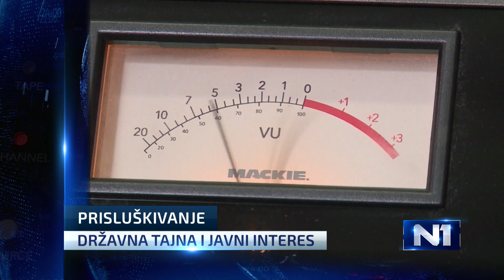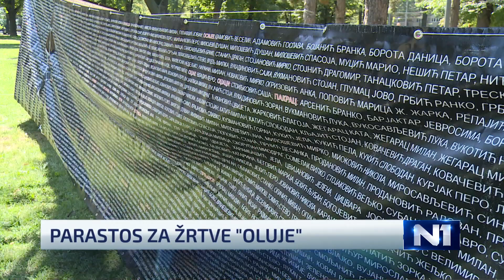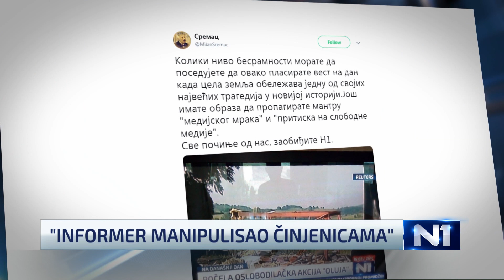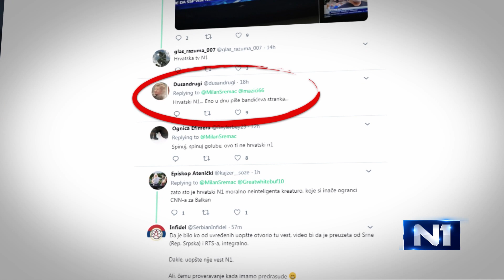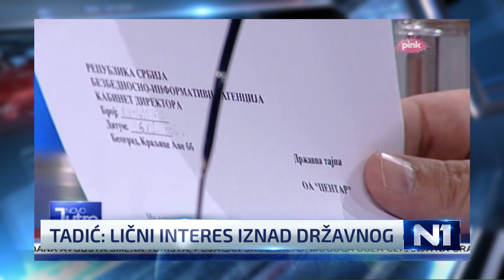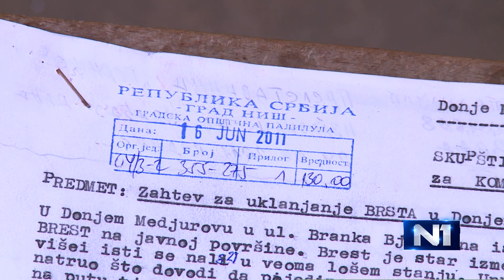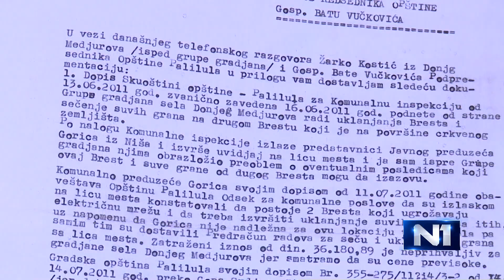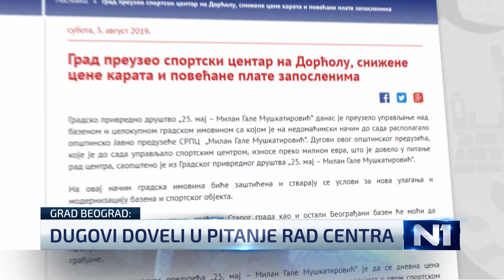Dnevnik u 19 /Beograd/ 5.8.2019.